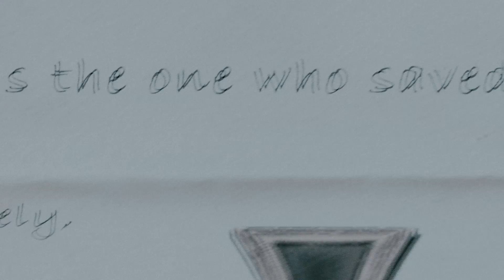ESCORT 1943 (2021)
SIMON PASQUESI (IL)

American pilot Charlie Brown finds himself brutally damaged deep inside Nazi-occupied Germany. A Luftwaffe pilot lines the B-17 Bomber up for the kill but doesn't shoot. Based on a true story.